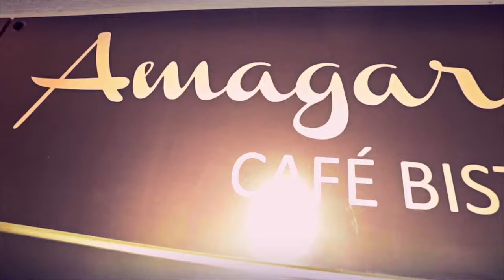Movie Auditions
Beneath the Lies series Auditions that took place at Amagara cafe